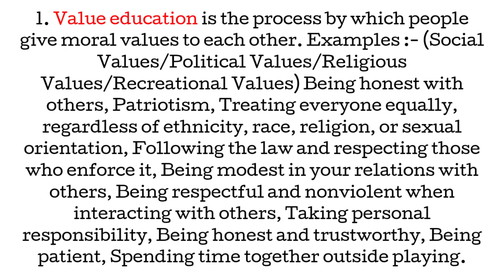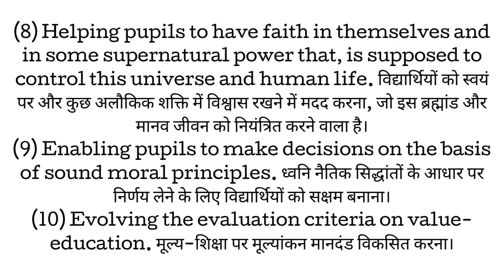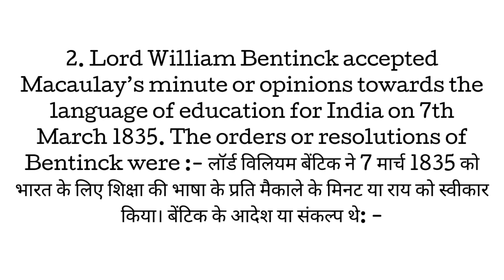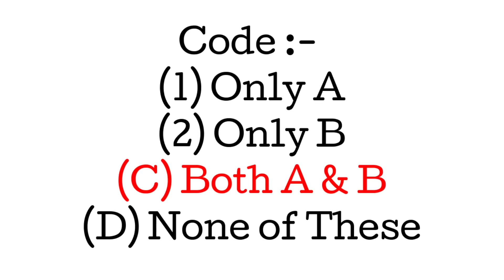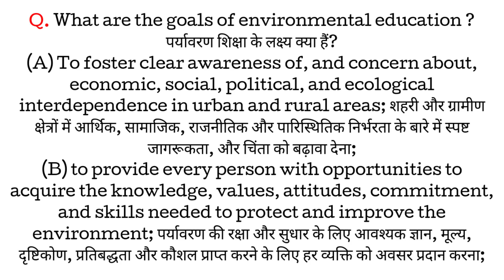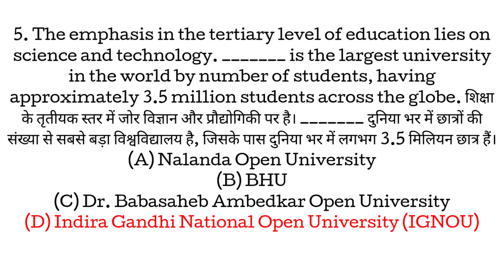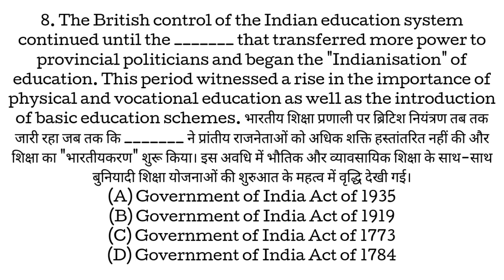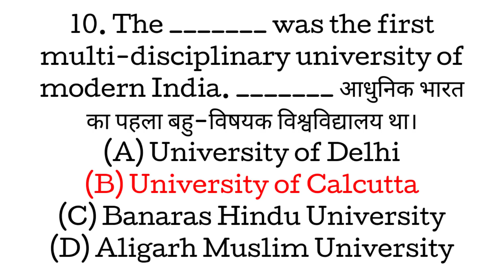(MOCK TEST 09) Higher Education System || 10 MCQs || Value Education & Environmental Education